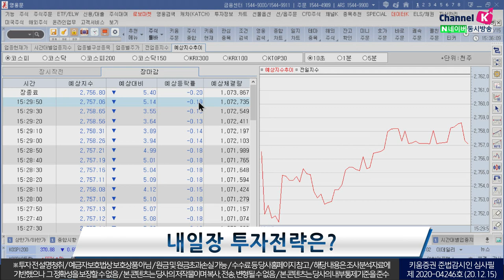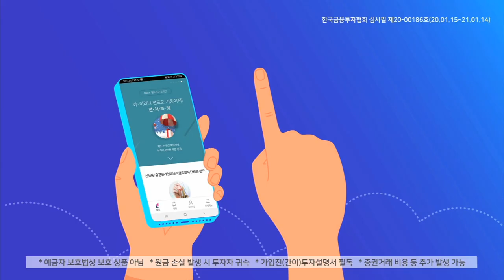주중반 이후 이벤트에 주목! 추가부양책에 관심 쏠려 (내일장전략.주식투자/20.12.15)